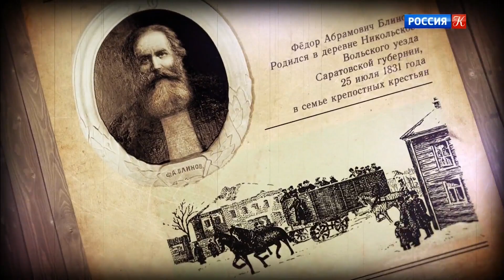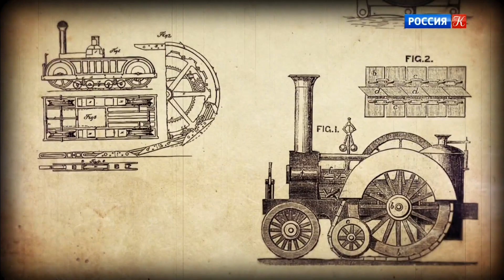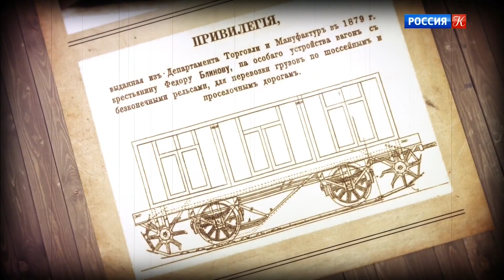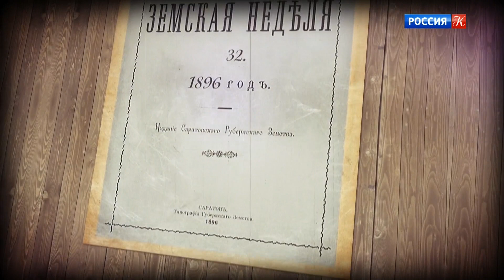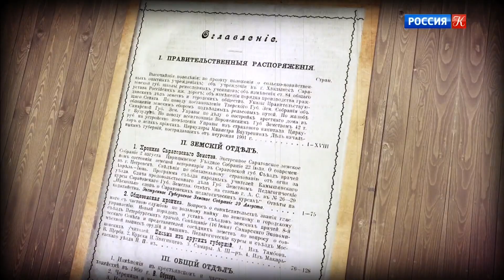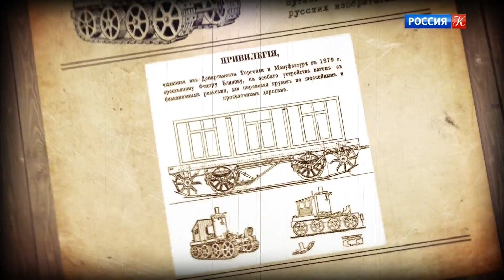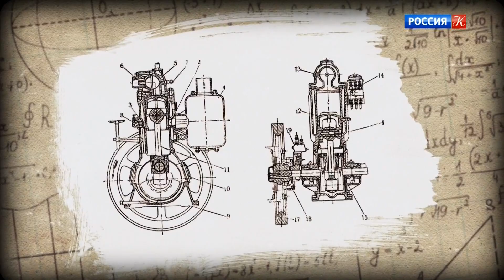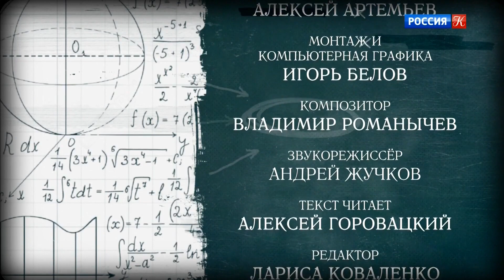"Первые в мире". "Самоход Блинова". Документальный сериал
Передача рассказывает о механике-самоучке Ф.А. Блинове (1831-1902).